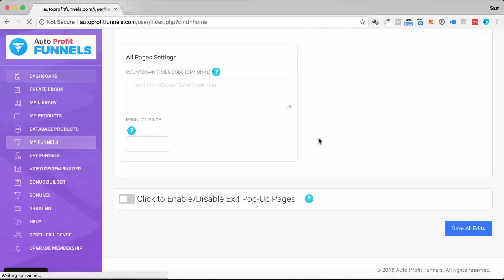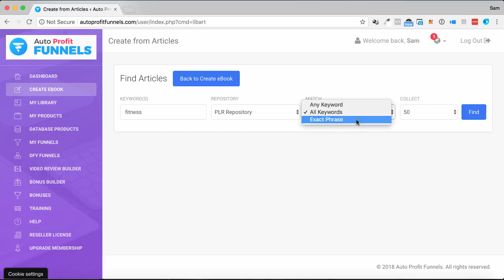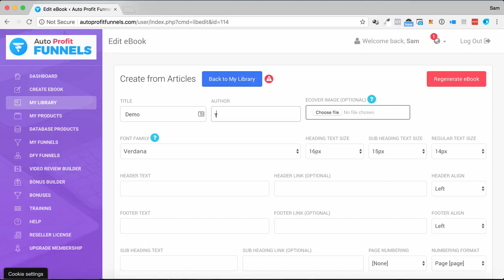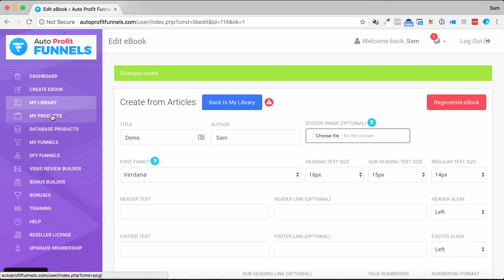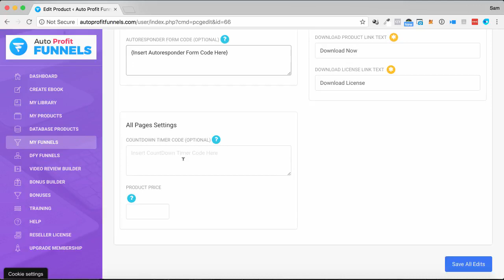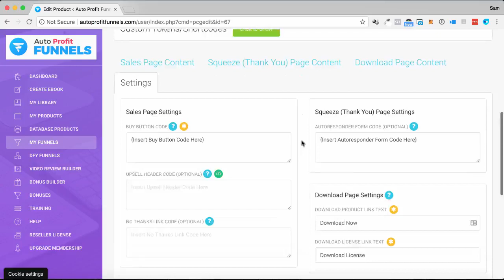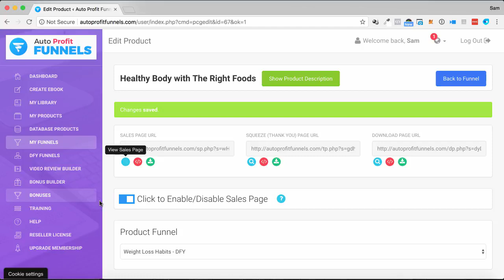AutoProfit Funnels Demo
New Breakthrough Software Creates High Converting Squeeze Pages, Products & Sales Funnels With Just A Few Clicks Of Your Mouse...

- 100% Newbie Friendly Cloud Based Web App

- Never Before Seen Technology Creates Profitable Digital Product Funnels

- Chose From Library of Done-For-You Products

- Use The App To Create Your Very Own Digital Product

- Access To An Exclusive Library of Hundreds of Digital Products

- Nothing To Download - Hosted Securely Online